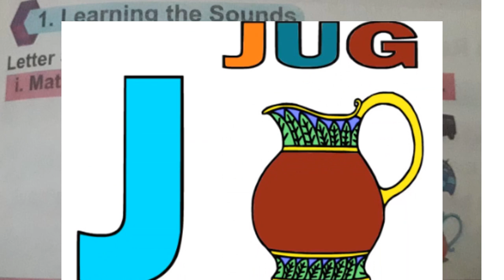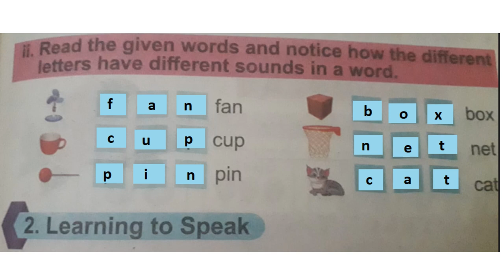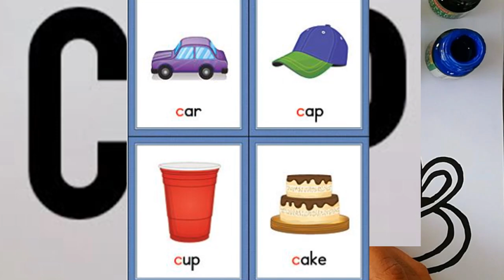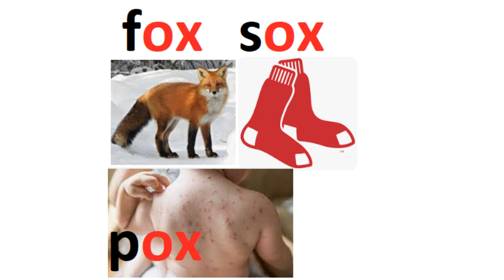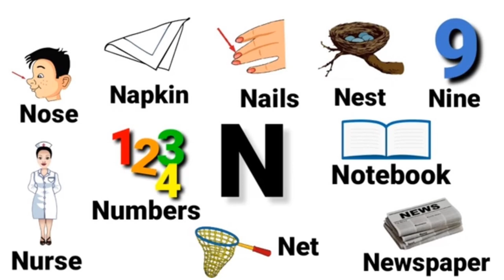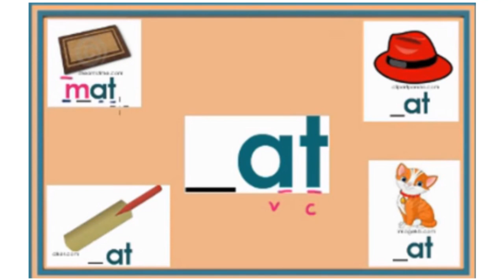English grade 1 lesson 3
This video is designed to be child-friendly, engaging, and educational, focusing on letter sounds and phonics awareness. Welcome to an exciting educational journey through the world of sounds! In this captivating YouTube video, we invite children to join us in learning the sounds of the letters A, E, V, B, N, and U through engaging visuals and interactive activities. Don't miss out on this educational adventure that will ignite curiosity, foster language development, and lay the foundation for reading and spelling success.